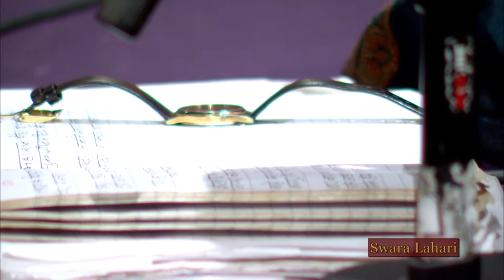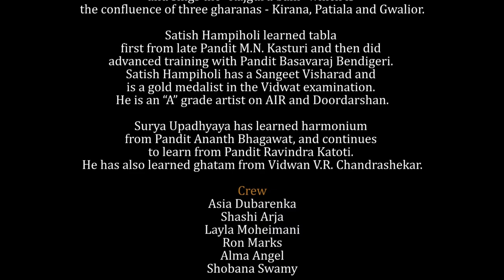Swara Lahari Presents Parameshwar Hegde: Part 2 of 2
Parameshwar Hegde - Hindustani Vocal, Satish Hampiholi - Harmonium, Surya Upadhyaya - Harmonium, Part 2